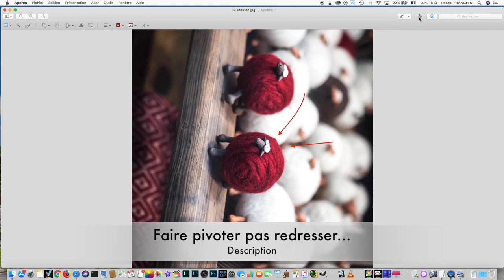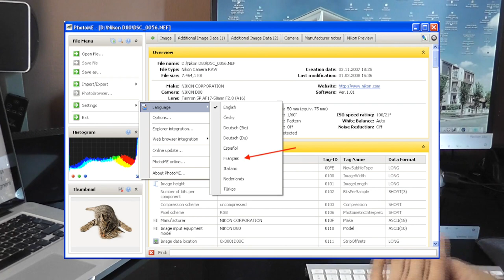Connaitre le nombre de déclenchements d'un boitier Nikon sur mac ou pc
Comment connaitre le nombre de déclenchements d'un boitier nikon, la réponse dans ce tuto rapide.

 CAMERA :
◗ Nikon Hybride Z6 avec Objectif Z 24-70 mm f/4 S/FTZ Bague d'Adaptation + Carte 64GB XQD